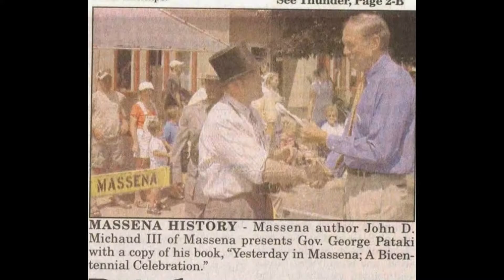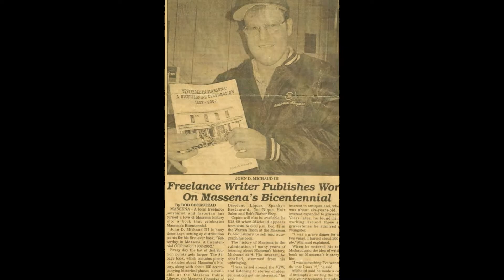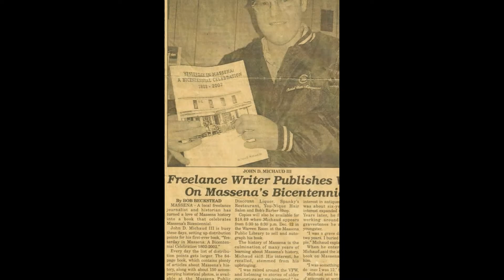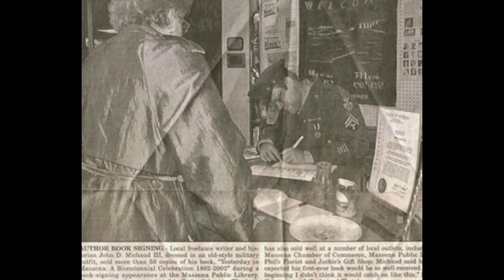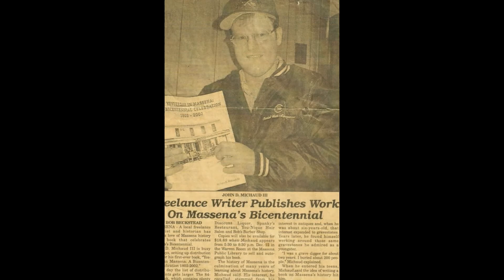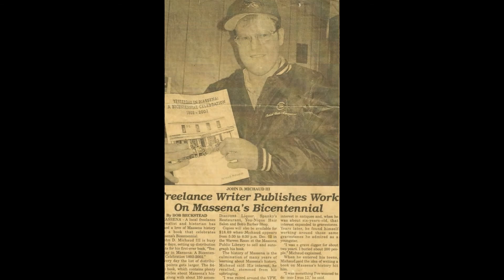Massena History Book Commerical 2001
december 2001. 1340 WMSA radio hometown trivia with commercial  episode two looking back at some life events on radio and television.